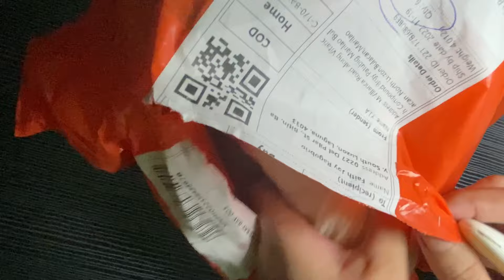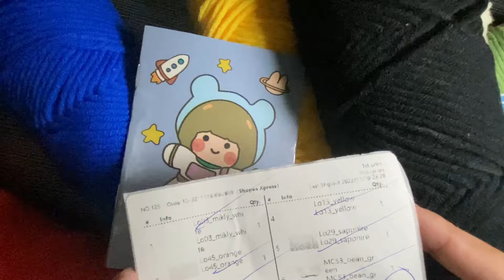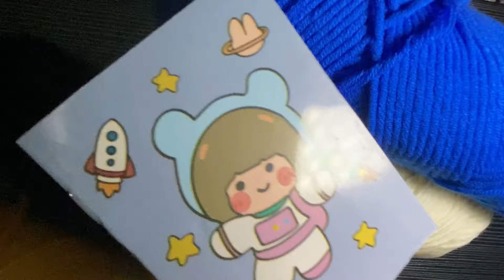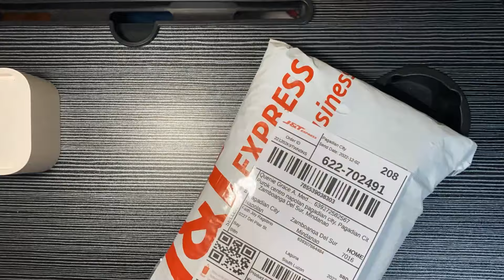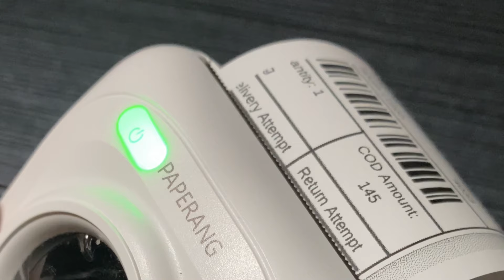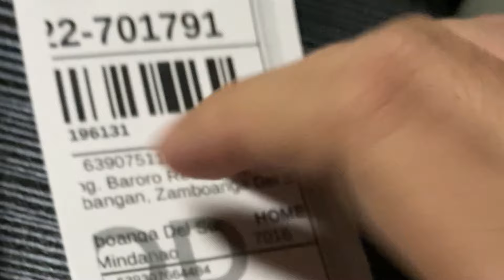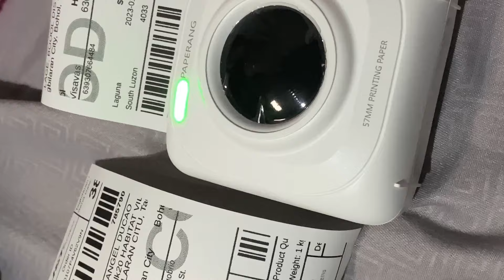CROCHET BUSINESS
Crochet link:

Check out YIA Lo A 8ply 100g Milk Cotton Yarn Wool Thread For Knitted Scarf Handmade Diy Crochet Lover for ₱10 - ₱50.

Check out Mc B 5 Plys 50g Smooth Milk Fiber Knitting Wool Crochet Yarn Cotton Hand Knitted YIA for ₱5 - ₱24.

Check out YIA Crochet Hooks Needles Stitches Knitting Craft 1pc Tpr Hook for ₱28 - ₱41.

Check out YIA Gold Crochet Double End Hook Dhook 1/0-5/0mm for ₱15 - ₱30.

Check out YIA Plastic Needles Knitting Crochet Hooks Tapestry Wool Yarn Children Diy Sweater Weaving for ₱5 - ₱6.

Check out YIA Cl A 100g Velvet Chenille Polyester Yarn Woven Wool Diy Bright Line Knitting Crochet for ₱12 - ₱59.

Check out YIA 100pcs Crochet Hook Set Yarn Knitting Needles Sewing Tools Diy Bag for ₱249.